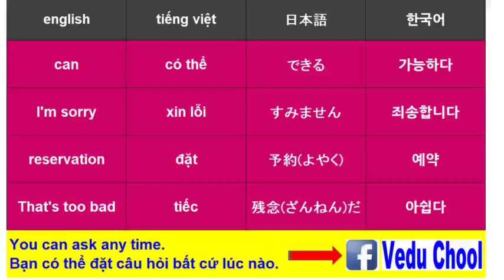#73 học tiếng nhậtㅣhội thoại tiếng nhậtㅣđặt trước bằng điện thoại(2) 電話で予約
Chúng tôi có ★Trung Tâm - ①ngoại ngữ, ②VISA, ③du học, ④phái cử, ⑤bất động sản★ tại Hà Nội Việt Nam. - học tiếng Nhật - hội thoại tiếng Nhật